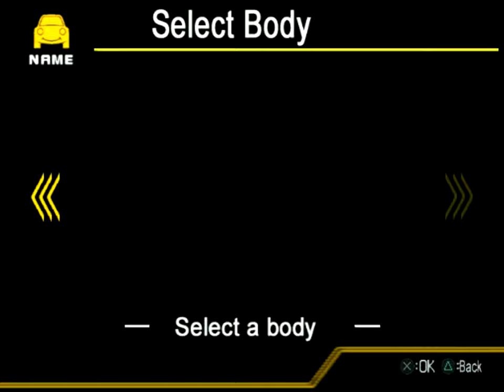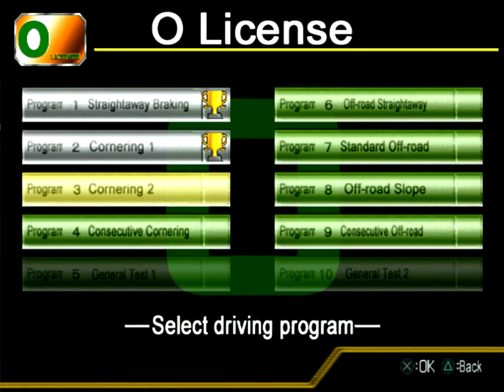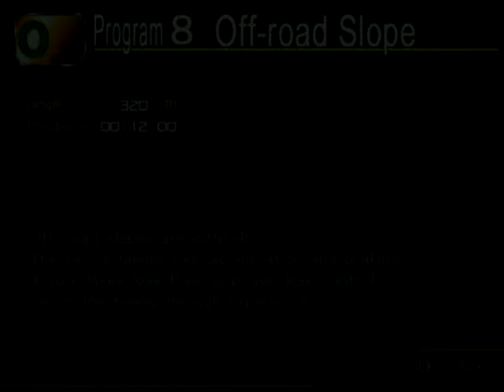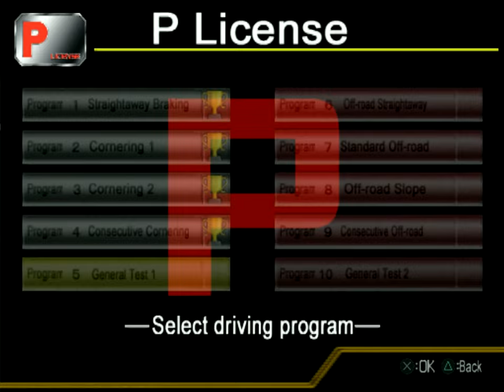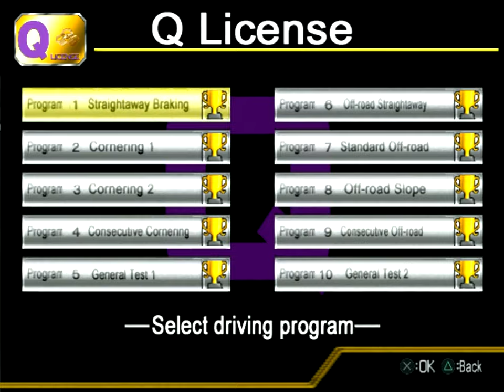Penny Racers (PS2) - Part 1